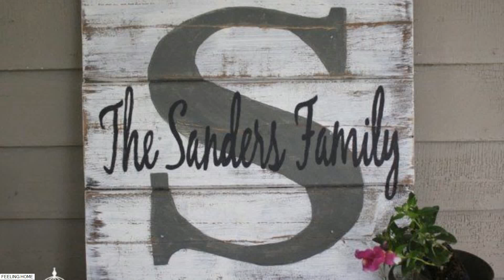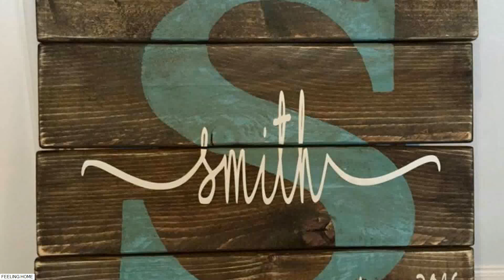☑️ Top 100 Wood Swing and Wood Garden Decoration Ideas 2018 | Pallet Log Creative Ideas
*NOTE: United States Only, You can apply to more than one giveaway!*